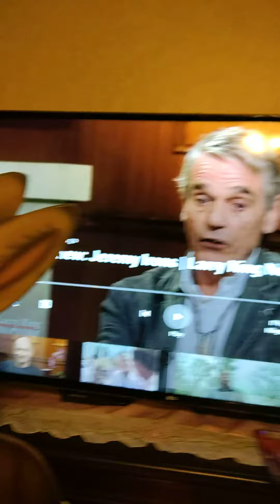Coronavirus lockdown day 39 ALA MOE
Playing charades got to be very competitive and dangerous and Peter got himself into a bit of trouble. After waiting eight hours he finally told us he was Jeremy irons the game didn't take it well I'll leave it up to you?